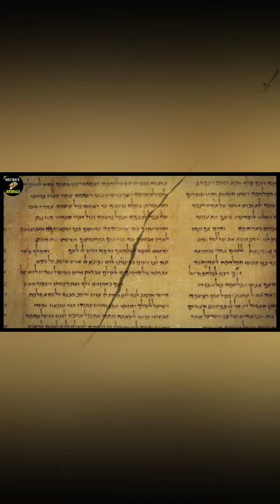Book of Enoch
Secret Journals is a channel for documentaries about ancient religious secrets, ancient scrolls revealing forbidden secrets and untold truths. Our mission is to reveal hidden secrets of humanity and the forbidden knowledge of our reality. Our videos will teach people the secrets of our world and the knowledge from ancient civilizations about our true nature.

Like Secret Origins and Origins Explained we make videos about secrets, documentary, documentaries,  discoveries, history, reality discovery and vatican secrets and forbidden secrets.